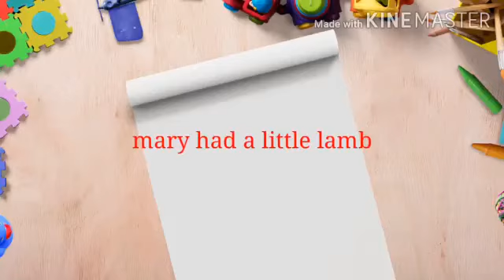Mary had a little lamb| kid's song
This is a beautiful kids song. marry had a little lamb. kids will definitely enjoy it.